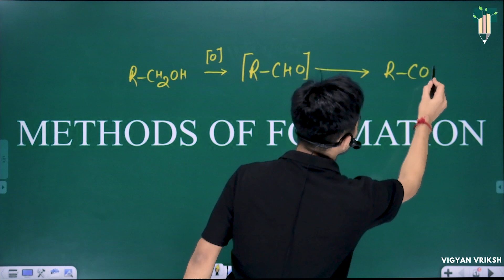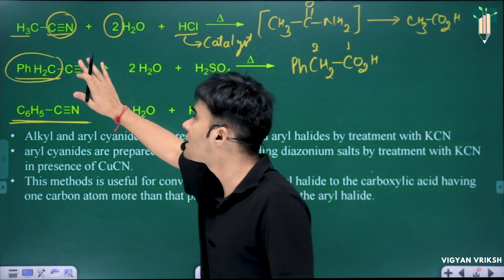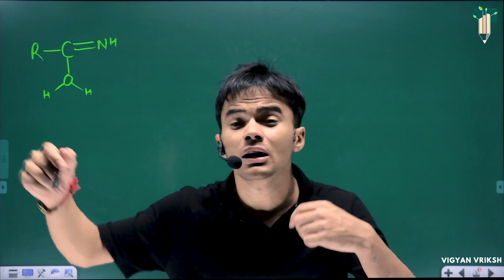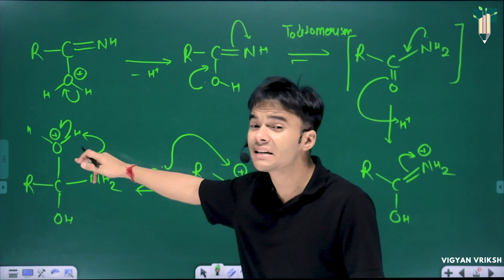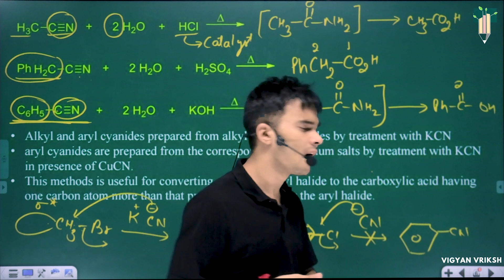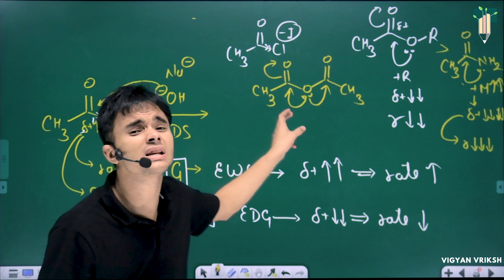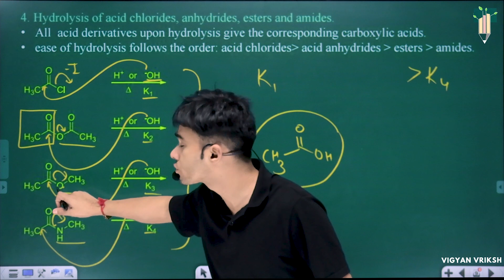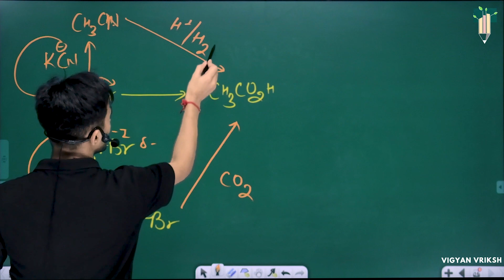Carboxylic acid Preparation via Nitrile acid derivative